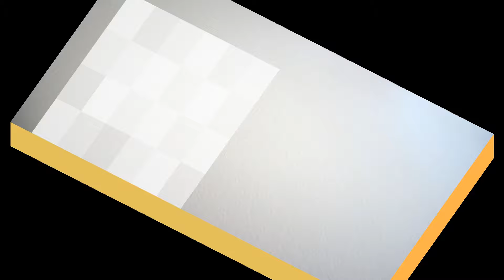臺灣手語語料彙整【自作自受B】6 194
臺灣手語語料彙整【自作自受(B)】6-194